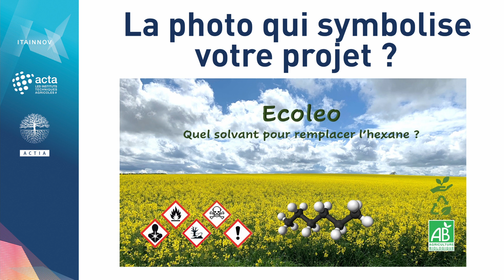ÉCOLÉO ®: SOLVANT DE SUBSTITUTION PLUS SAIN POUR L’ALIMENTATION HUMAINE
CANDIDATURE ITAINNOV 2022
CATÉGORIE : ENVIRONNEMENT - BIODIVERSITÉ - CLIMAT

Portée par TERRES INOVIA et réalisée en collaboration avec ECOXTRACT5,
Laboratoire GREEN

Gestion durable des ressources - Pratiques et techniques vertueuses - Préservation de l’environnement